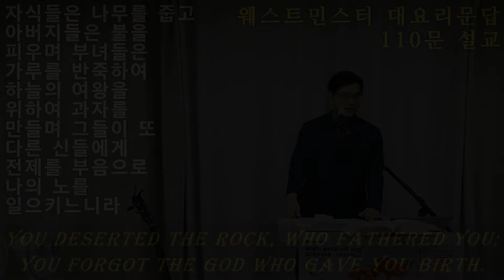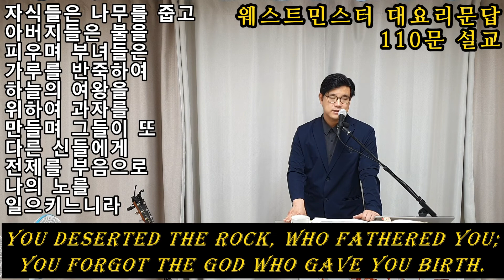웨스트민스터 대요리문답 110문 설교 [제2계명을 더 잘 지키게 하려고 그 이유로 이어서 말씀하신 것은, “나 여호와 너의 하나님은 질투하는 하나님인즉 나를 미워하는 자의 죄를]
110문: 제2계명을 더 잘 지키게 하려고 그 이유로 이어서 말씀하신 것이 무엇입니까?
답: 제2계명을 더 잘 지키게 하려고 그 이유로 이어서 말씀하신 것은, “나 여호와 너의 하나님은 질투하는 하나님인즉 나를 미워하는 자의 죄를 갚되 아비로부터 아들에게로 삼사 대까지 이르게 하거니와 나를 사랑하고 내 계명을 지키는 자에게는 천 대까지 은혜를 베푸느니라” 하신 말씀에 담겨 있습니다. 곧 하나님께서 우리의 주권자이시니 우리가 마땅히 순종해야 하고, 게다가 하나님께서 예배 받으시기를 열망하시며 모든 거짓 예배를 영적 간음으로 벌하실 만큼 진노하시고, 이 계명을 위반하는 자들을 하나님을 미워하는 자로 여기시며 그들을 벌하시되 삼사 대까지 하시겠다 경고하시고, 이 계명을 지키는 자들을 하나님을 사랑하고 그의 계명들을 지키는 자로 인정하시며 그들에게 은혜 베풀되 천 대까지 하시겠다 약속하셨기 때문입니다.
 시45:11
그리하면 왕이 네 아름다움을 사모하실지라 그는 네 주인이시니 너는 그를 경배할지어다
  계15:3-4
3. 하나님의 종 모세의 노래, 어린 양의 노래를 불러 이르되 주 하나님 곧 전능하신 이시여 하시는 일이 크고 놀라우시도다 만국의 왕이시여 주의 길이 의롭고 참되시도다
4. 주여 누가 주의 이름을 두려워하지 아니하며 영화롭게 하지 아니하오리이까 오직 주만 거룩하시니이다 주의 의로우신 일이 나타났으매 만국이 와서 주께 경배하리이다 하더라
  출34:13-14
13. 너희는 도리어 그들의 제단들을 헐고 그들의 주상을 깨뜨리고 그들의 아세라 상을 찍을지어다
14. 너는 다른 신에게 절하지 말라 여호와는 질투라 이름하는 질투의 하나님임이니라
  고전10:20-22
20. 무릇 이방인이 제사하는 것은 귀신에게 하는 것이요 하나님께 제사하는 것이 아니니 나는 너희가 귀신과 교제하는 자가 되기를 원하지 아니하노라
21. 너희가 주의 잔과 귀신의 잔을 겸하여 마시지 못하고 주의 식탁과 귀신의 식탁에 겸하여 참여하지 못하리라
22. 그러면 우리가 주를 노여워하시게 하겠느냐 우리가 주보다 강한 자냐
  렘7:18-20
18. 자식들은 나무를 줍고 아버지들은 불을 피우며 부녀들은 가루를 반죽하여 하늘의 여왕을 위하여 과자를 만들며 그들이 또 다른 신들에게 전제를 부음으로 나의 노를 일으키느니라
19. 여호와의 말씀이니라 그들이 나를 격노하게 함이냐 자기 얼굴에 부끄러움을 자취함이 아니냐
20. 그러므로 주 여호와께서 이와 같이 말씀하시니라 보라 나의 진노와 분노를 이 곳과 사람과 짐승과 들나무와 땅의 소산에 부으리니 불 같이 살라지고 꺼지지 아니하리라 하시니라
  겔16:26-27
26. 하체가 큰 네 이웃 나라 애굽 사람과도 음행하되 심히 음란히 하여 내 진노를 샀도다
27. 그러므로 내가 내 손을 네 위에 펴서 네 일용할 양식을 감하고 너를 미워하는 블레셋 여자 곧 네 더러운 행실을 부끄러워하는 자에게 너를 넘겨 임의로 하게 하였거늘
  신32:16-20
16. 그들이 다른 신으로 그의 질투를 일으키며 가증한 것으로 그의 진노를 격발하였도다
17. 그들은 하나님께 제사하지 아니하고 귀신들에게 하였으니 곧 그들이 알지 못하던 신들, 근래에 들어온 새로운 신들 너희의 조상들이 두려워하지 아니하던 것들이로다
18. 너를 낳은 반석을 네가 상관하지 아니하고 너를 내신 하나님을 네가 잊었도다
19. 그러므로 여호와께서 보시고 미워하셨으니 그 자녀가 그를 격노하게 한 까닭이로다
20. 그가 말씀하시기를 내가 내 얼굴을 그들에게서 숨겨 그들의 종말이 어떠함을 보리니 그들은 심히 패역한 세대요 진실이 없는 자녀임이로다
  호2:2-4
2. 너희 어머니와 논쟁하고 논쟁하라 그는 내 아내가 아니요 나는 그의 남편이 아니라 그가 그의 얼굴에서 음란을 제하게 하고 그 유방 사이에서 음행을 제하게 하라
3. 그렇지 아니하면 내가 그를 벌거벗겨서 그 나던 날과 같게 할 것이요 그로 광야 같이 되게 하며 마른 땅 같이 되게 하여 목말라 죽게 할 것이며
4. 내가 그의 자녀를 긍휼히 여기지 아니하리니 이는 그들이 음란한 자식들임이니라
  신5:29
29. 다만 그들이 항상 이같은 마음을 품어 나를 경외하며 내 모든 명령을 지켜서 그들과 그 자손이 영원히 복 받기를 원하노라

관련성구

ㆍ시45:11; 계15:3-4 : 우리 위에 있는 하나님의 절대주권과 우리 안에 있는 순종

ㆍ출34:13-14 : 하나님을 예배하게 하기 위한 하나님의 열심

ㆍ고전10:20-22; 렘7:18-20; 겔16:26-27; 신32:16-20 : 거짓 종교를 향한 하나님의 보복하시는 분노

ㆍ호2:2-4 : 제2계명을 위반하는 여러 세대의 사람들에 대한 하나님의 형벌

ㆍ신5:29 : 제2계명을 준수하는 여러 세대의 사람들에 대한 하나님의 자비의 약속

해설

(1) ‘우리 위에 있는 하나님의 주권과 안에 있는 순종’ 이란 무엇을 의미하는가?

우리 위에 계신 하나님의 주권이란 우리 인생에 대한 하나님의 절대적이며 불변하시는 권위를 가리킨다. 우리 안에 있는 순종이란 우리가 하나님의 소유물 된 자들임을 의미한다. 이 두 가지 진리가 모두 제2계명에 부가된 것이다.

(2) ‘자신의 예배에 대한 하나님의 열심’ 이란 무엇을 의미하는가?

하나님께서 질투하시는 하나님이시라는 하나님의 계시에 근거한 이 표현은 하나님께서 스스로 경배를 받으시기를 원하시는 분이심을 의미한다. 사람들은 종종 하나님을 예배하든지 말든지 또는 어떤 방식으로 하나님을 예배하든지 큰 상관 없는 것처럼 말하곤 한다. 그러나 하나님은 질투하시는 하나님이시다. 하나님은 어떻게 경배를 받는냐 하는 문제에 대해서 결코 무관심한 분이 아니시다.

(3) 거짓 종교를 향한 하나님의 태도는 무엇인가?

모든 거짓 종교에 대한 하나님의 태도는 보복하시는 분노이다. 대요리문답의 이러한 표현은 인용할 수 있는 수많은 성경 구절로 증명할 수 있다. 이사야, 예레미야와 에스겔과 같은 구약의 많은 선지자들이 분명하게 거짓 종교 특별히 우상 숭배에 대해 보복하시는 하나님의 분노라는 이 진리를 가르치고 있다. 이 진리는 구약성경에만 제한되어 있는 진리가 아니라 신약 성경도 명백하게 교훈하는 진리이다. 거짓된 예배에 대한 하나님의 진노에 관해 가장 강조하는 말씀은 짐승과 그와 같은 것들을 예배하는 죄에 대한 기록한 요한계시록14:9-11이다. “만일 누구든지 짐승과 그의 우상에게 경배하고 이마에나 손에 표를 받으면 그도 하나님의 진노의 포도주를 마시리니 그 진노의 잔에 섞인 것이 없이 부은 포도주라 거룩한 천사들 앞과 어린 양 앞에서 불가 유황으로 고난을 받으리니 그 고난의 연기가 세세토록 올라가리로다 짐승과 그의 우상에게 경배하고 그 이름의 표를 받는 자는 누구든지 밤 낮 쉼을 얻지 못하리라”. 만일 우리가 성경에 대해 진실하다면 우리는 반드시 죄를 미워하시는 하나님의 진노에 대한 성경의 교훈을 약화시키려는 현대의 모든 경향을 단호하게 배격해야 할 것이다.

(4) 거짓된 종교의 사악함을 드러내기 위해서 성경에서 종종 사용된 화법은 무엇인가?

결혼서약서에 충실하지 않은 아내에 대한 화법이다. 하나님은 구약의 이스라엘 백성과 신약의 교회인 영적 이스라엘 백성의 남편으로 묘사되었다. 이 영적 ‘혼인’ 관계에 있어서 이스라엘 백성은 언약 관계를 통하여 참되신 하나님만을 섬겨야 한다는 충성이 요구되었다. 그러나 이스라엘은 하나님의 언약에 있어서 신실하지 못했고 이웃 나라들의 모든 이방신들을 섬기기 시작했다. 역사와 성경을 통하여 거짓 종교의 거짓된 예배와 관계하는 것은 영적 간음으로 정죄되었다. 호세아2:2-4은 구약 선지서들에 나타나 있는 동일한 모습을 나타내주는 여러 성경구절 가운데 하나에 불과하다. 계속해서 반복되어 강조된 이 화법을 통해 하나님께서 얼마나 그의 백성들이 거짓된 예배와 타협하는 것을 싫어하고 혐오하시는지는 배우게 되는 것이다.

(5) 하나님께서 그 아비의 죄를 삼대와 사대에 이르기까지 그 후손들에게 내리는 것은 부당하지 않은가?

우리는 지금 여기서 하나님께서 위협하시는 것이 단지 아비의 죄를 삼대와 사대에 이르기까지 그 후손들에게 내리시겠다는 것이 아니라 삼대와 사대에 걸쳐서 하나님을 대적하는 모든 자들에게 그렇게 하시겠다는 것임을 명심해야 한다. 이 구절에 대한 칼빈의 언급은 매우 시의적절한 설명이다(기독교강요 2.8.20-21). 칼빈은 이 구절이 악한 자의 죄의 징벌을 의로운 자녀나 손자나 증손자에게 내리시겠다는 것을 의미하지 않는다. 오히려 이 말은 삼대와 사대 째의 후손들 자신이 하나님 앞에서 악한 죄를 범할 때, 그렇게 하시겠다는 것을 의미한다. “하나님께서 불의한 자로부터 당신의 은혜를 거두시는 징벌이 임할 때 그것은 그들이 자신들의 조상의 악한 길을 그대로 행한 결과이다. 이는 그들의 조상의 범죄의 결과에 따른 저주를 그들이 맛보고 있음을 의미한다. 그렇기 때문에 그들이 당하는 하나님의 의로운 심판의 형벌로서의 한시적인 비참과 영원한 파멸은 모두 다른 사람들의 죄 때문이 아니라 그들 자신의 죄 때문인 것이다”.

(6) 나를 사랑하고 나의 계명을 지키는 자에게는 ‘천 대까지 은혜를 베푼다는 것’은 무엇을 의미하는가?

여기 ‘천 대’라는 것은 천 명이 아니라 수 많은 세대를 의미한다. “하나님께서 그의 자비를 천대까지 베푸신다. 이는 성경에 매우 자주 등장하며 교회와의 엄숙한 언약에도 첨가되어 있는 약속이다. “나는 너의 하나님이 될 것이며, 네게로부터 후손이 나올 것이다”(창17:7) 또한 하나님은 그의 보복하시는 진노를 삼 대와 사대 까지만 미치게 하지만 그의 광대 하신 자비는 천 대에까지 주실 것이라는 축복을 넌지시 알려주신다”.(칼빈의 기독교강요)

(7) 제2계명에 첨가된 이유로 볼 때 하나님의 예배에 대한 우리의 태도는 어떠해야 하는가?

우리는 항상 하나님을 예배하는 것과 그와 관계된 모든 문제에 대해 진지하게 신경써야 하며 의식적으로 조심해야 한다. 우리는 언제나 신실하게 하나님을 예배하는 일에 조심성 있게 참석해야 하며, 하나님의 계시된 뜻과 배치되는 모든 일과 타협하는 것을 피해야 한다.